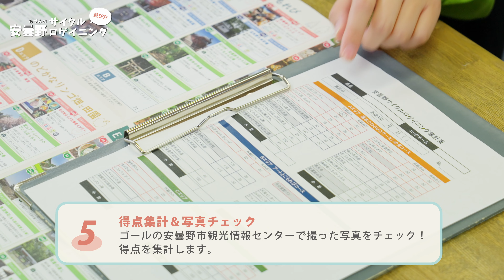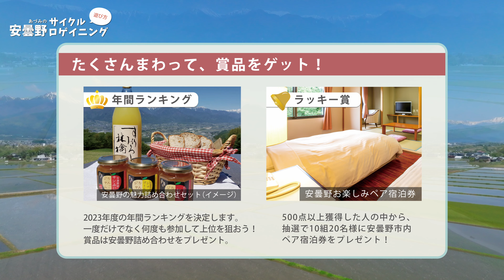安曇野サイクルロゲイニングの遊び方！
安曇野でサイクリングをしながらフォトスポット巡り！たくさん周って商品をゲット！！
たくさんの客様のご参加お待ちしてます★

マップに記された場所へ自転車で巡って、写真を撮ったりミッションをクリアすると得点をゲット！得点が集まったら賞品をゲットのチャンス⁉
安曇野を楽しみながら周遊できる参加費無料のサイクリングゲームです。